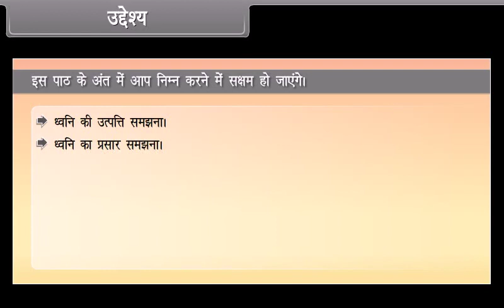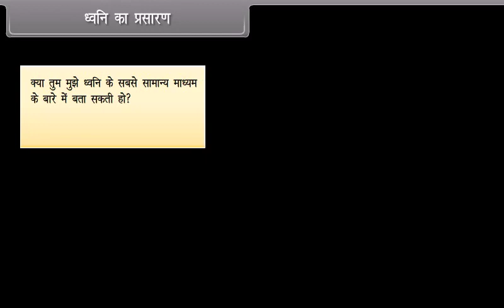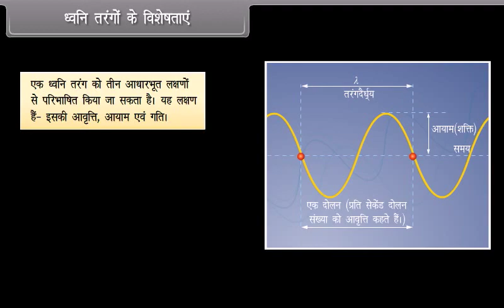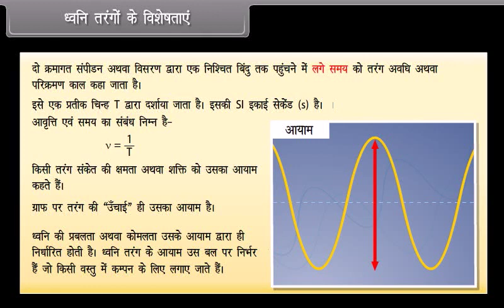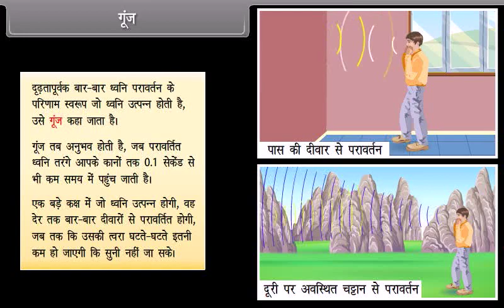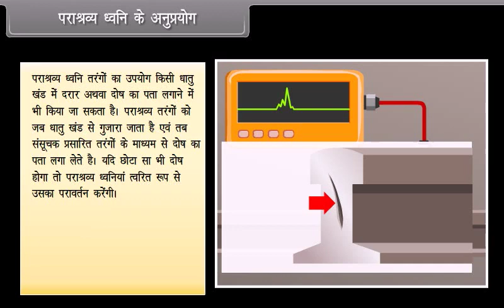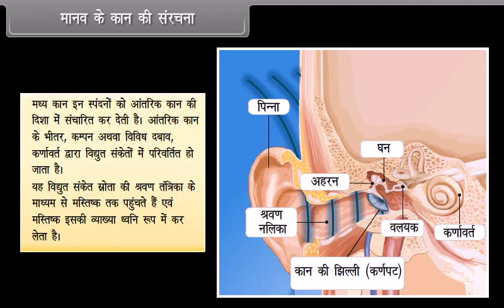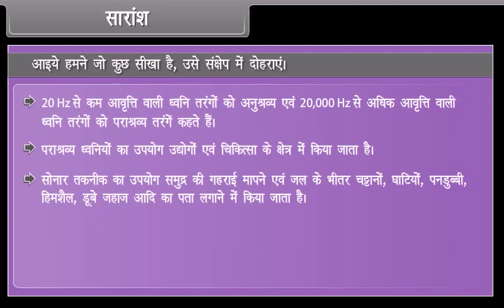Sound | Class 9 | Physics | (In Hindi)